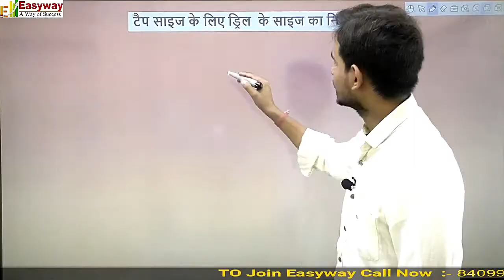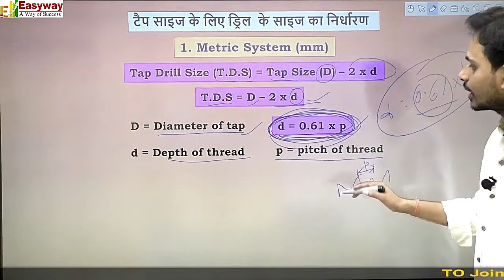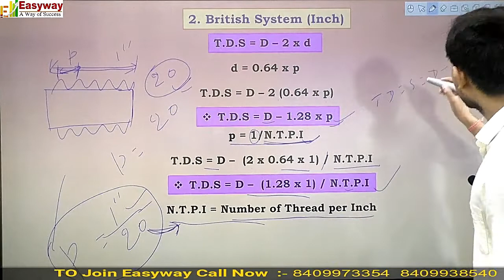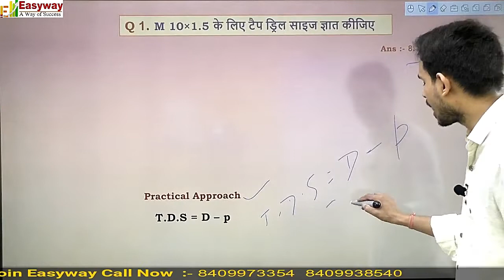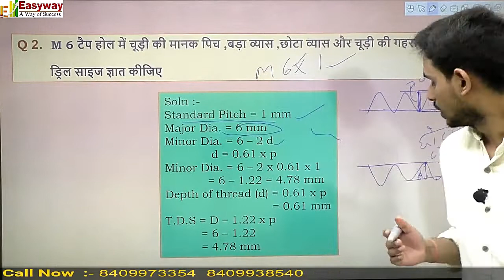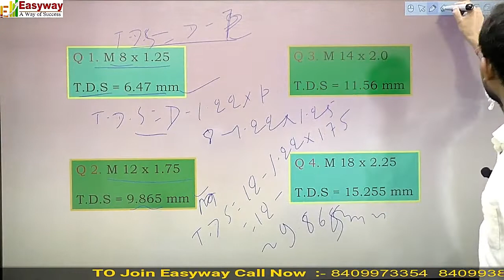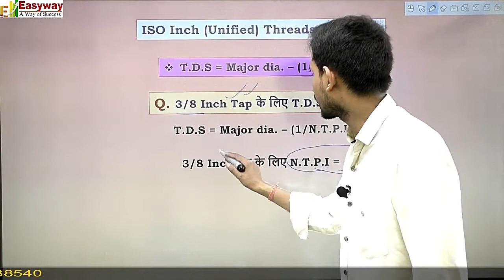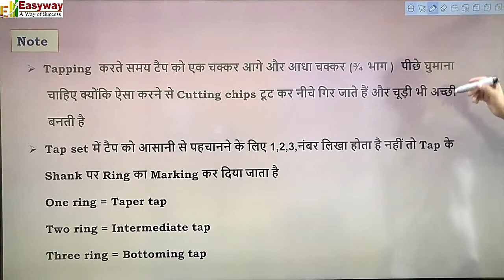LECTURE 15 – TAP DRILL SIZE CALCULATION For Fitter,Turner,Machinist